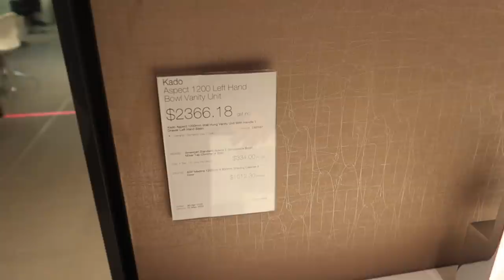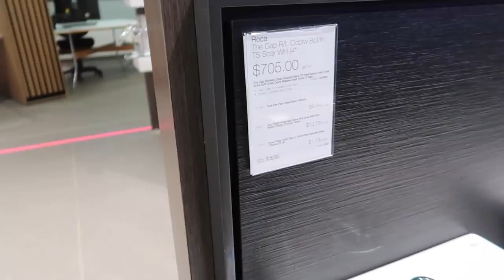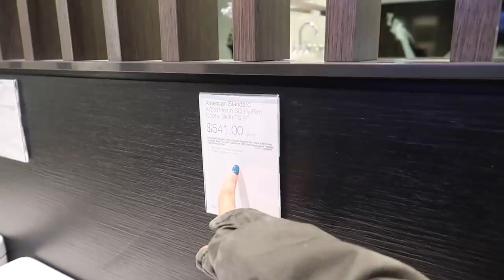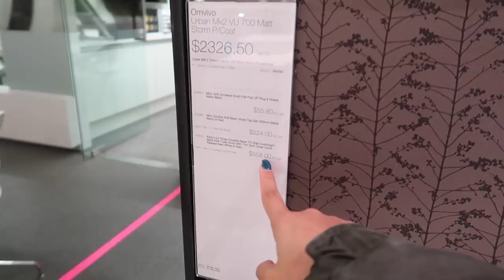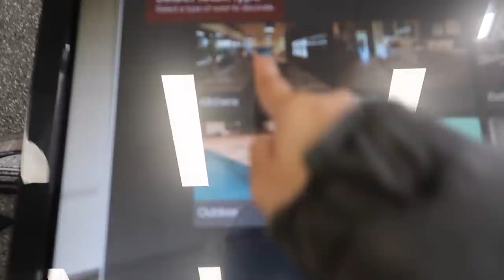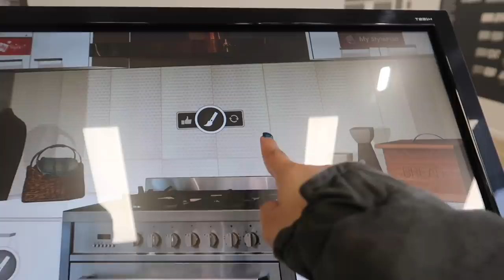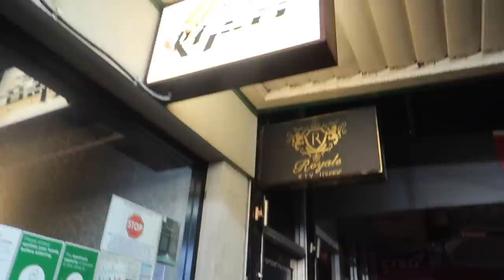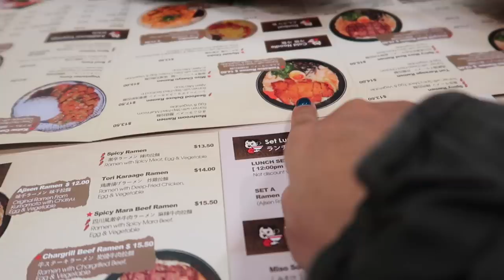SHOPPING PARA SA BAGONG BAHAY! TOILET, BATH TUB, AT SHOWER! 🏡❤️ | rhazevlogs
Shopping time!

Name: Simply Rhaze
City: Magill North
State: South Australia
Post code: 5072
Country: Australia

Rhaze